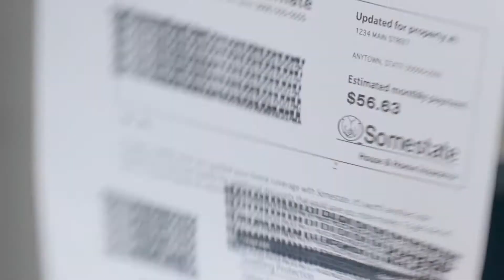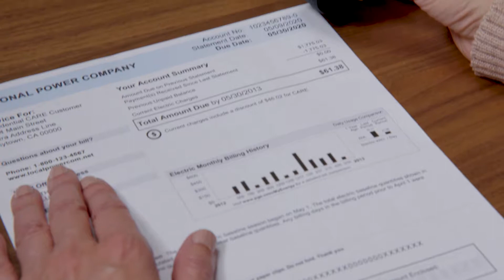ID Police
Deze zelf inktende stempelroller verbergt snel al jouw belangrijke informatie en voorkomt zo identiteitsdiefstal.

*NEDERLANDS*